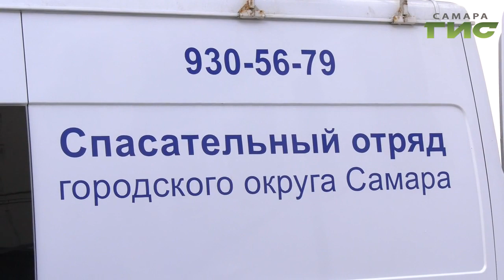Самарские спасатели готовы к весеннему паводку. В городе прошла командно-штабная тренировка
Самарские спасатели готовы к весеннему паводку. В городе прошла  командно-штабная тренировка.  Сергей Кизоркин познакомился с теми, кто будет спасать город от большой воды.